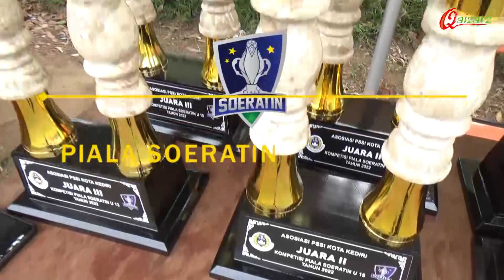FINAL PIALA SOERATIN KEDIRI 2022 U-15 | FOOTBALL CLASS FC VS SPARTAN FC [5-0]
piala soeratin